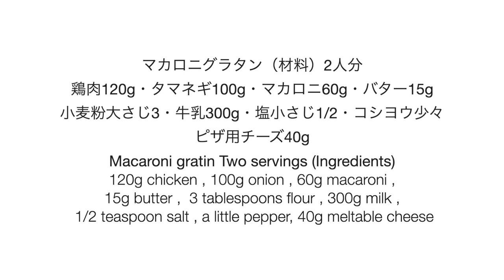ホワイトソースがダマにならない！美味しいマカロニグラタンの作り方（English subtitle)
今日は、寒くなると食べたくなる「マカロニグラタン」を作ります。
フライパンで簡単に作るホワイトソースは、失敗なくなめらかにできあがります。
好きな具を入れて、ぜひチャレンジしてくださいね。

「おうちで本格パン焼けました」6月24日全国の書店、ネット書店で発売です。
こちらで予約受付中です↓

マカロニグラタン
（材料）2人分
鶏肉120g
タマネギ100g
マカロニ60g
バター15g
小麦粉大さじ3
牛乳300g
塩小さじ1/2
コシヨウ少々
ピザ用チーズ40g

Macaroni gratin Two servings (Ingredients)
120g chicken
100g onion
60g macaroni
15g butter
3 tablespoons flour
300g milk
1/2 teaspoon salt
a little pepper
40g meltable cheese